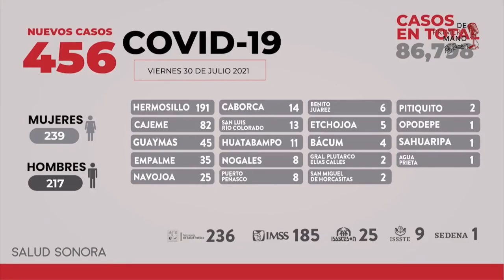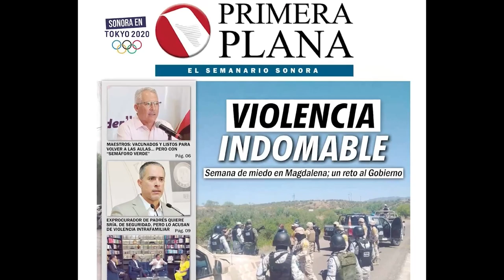Este es el Resumen Infomativo DePrimeraMano | 30 de Julio de 2021